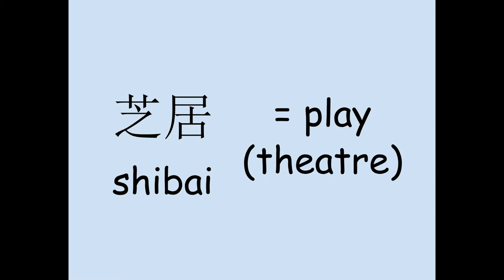Kamishibai - The Three Magic Charms